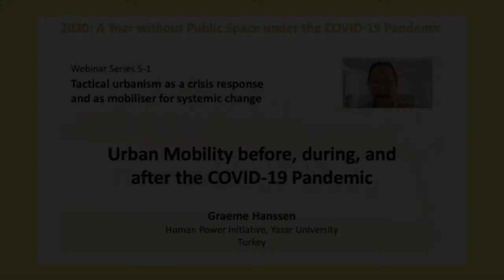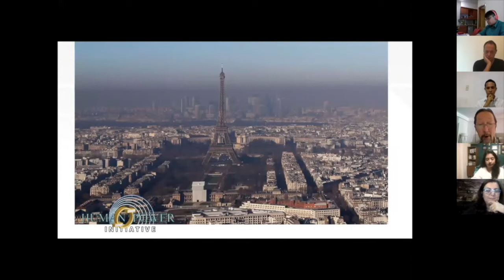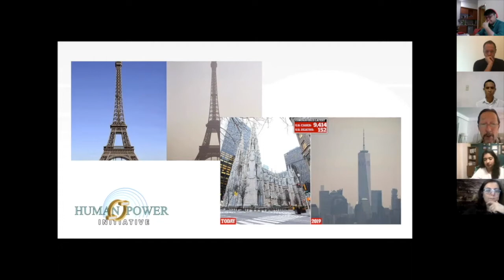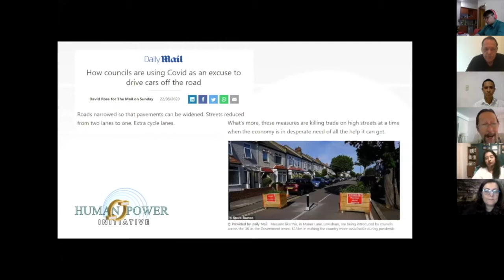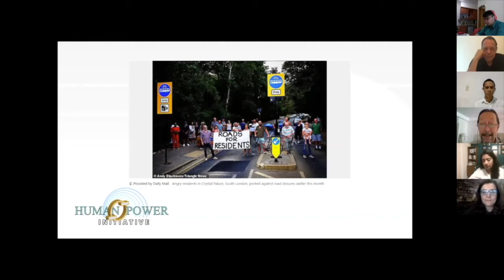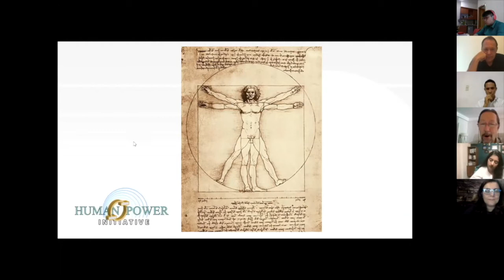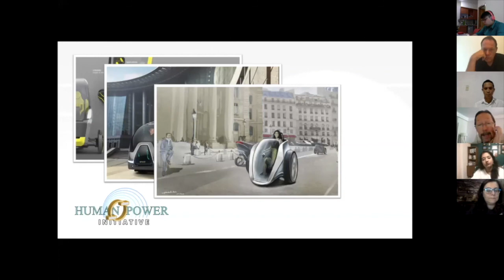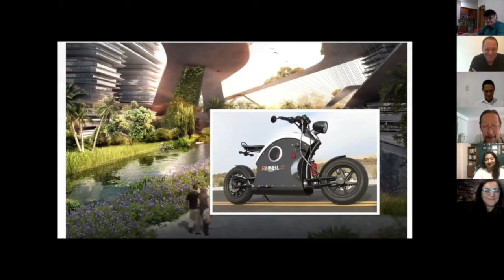Webinar 5-1 Graeme Hanssen